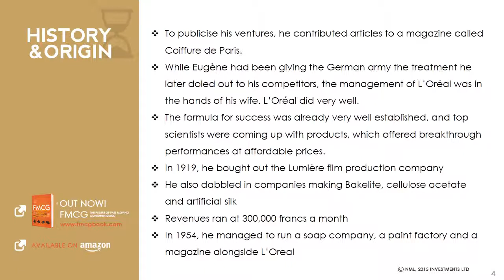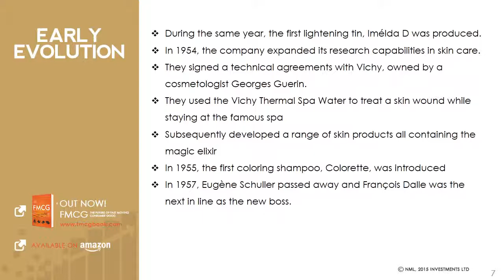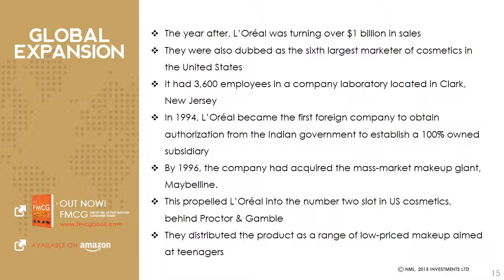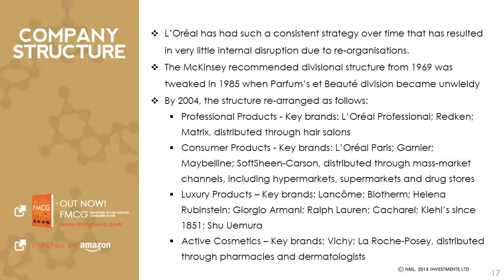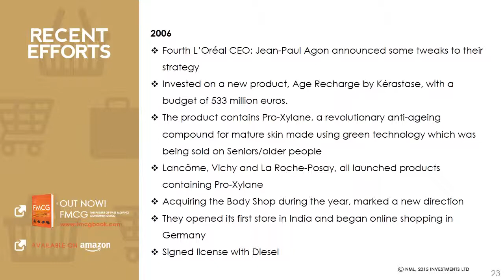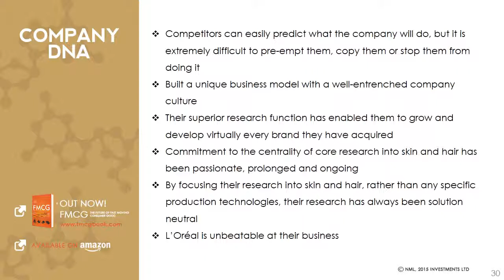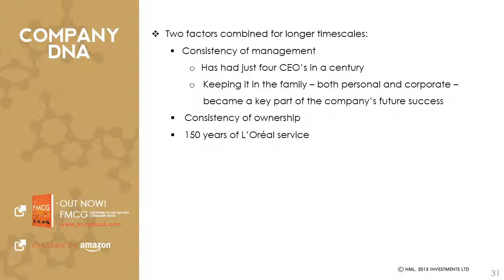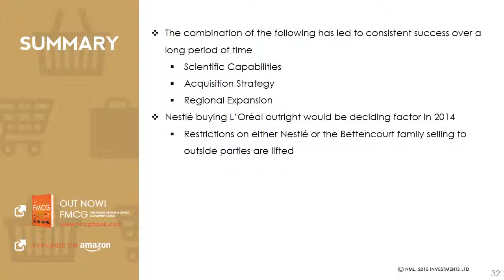L'Oreal - History, Evolution, Present and the Future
A comprehensive background of L'Oreal containing its History and Origins, Early Evolution, Modern Business, Global Expansion, Company Structure, Recent Efforts and Company DNA. As one of the chapters of the book FMCG: The Power of Fast-Moving Consumer Goods by authors Greg Thain and John Bradley. For more details on their success story and that of other leading FMCG companies.

Store Wars: The Worldwide Battle for Mindspace and Shelfspace, Online and In-store